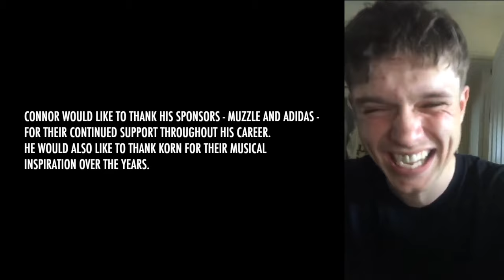Connor Pearce was once in a Cult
Connor was meant to have a section in Footwork. He visited Glasgow for a couple of days to make a start on it. The head smash you see happened at the first spot on the first day, but he still kept going like an absolute champ. The plan was for him to visit a few more times to get it done, but then he moved from Nottingham to London and it ended up not happening. The footage has sat on my laptop for years, so I decided to have a little fun with it.

Connor is a lot of fun to hang out with, has one of the most infectious smiles of all time and is regularly hilarious. I’ve begged him to move to Scotland many times but it looks like that’s never gonna happen. London is lucky to have him. Speaking of London, check out his amazing footage in Uncle Nico Says so by Muzzle